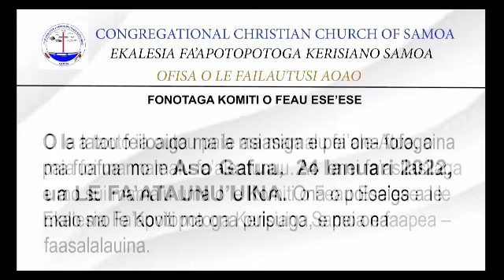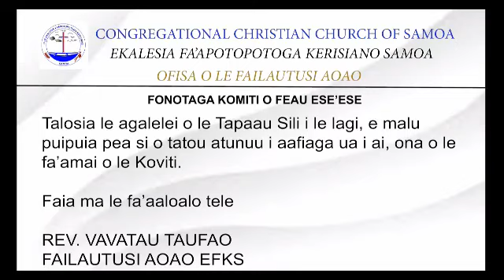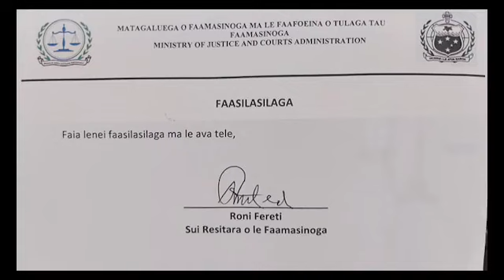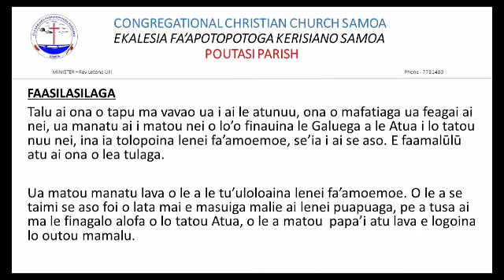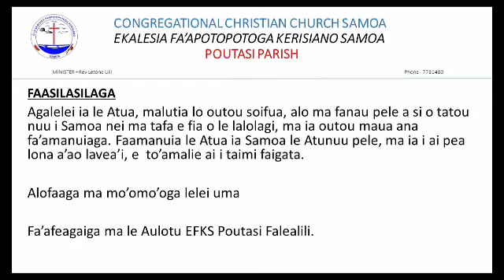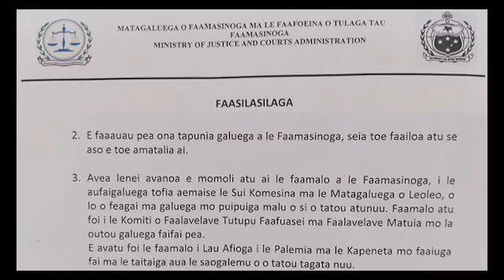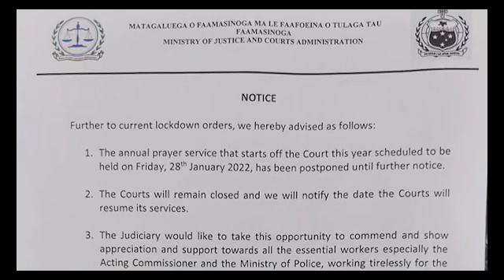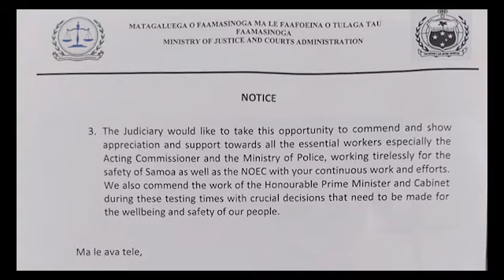Tapuaiga Afiafi & Suluaulama - Part 2 (26 Jan 2022) 🔴EFKS TV